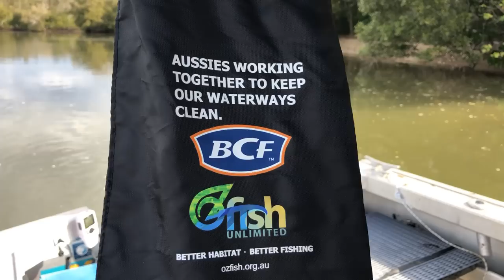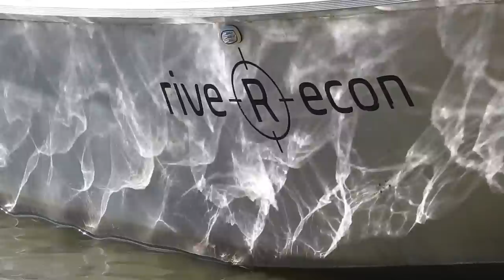Camping on the Boat Solo Adventure - Boat Bow Tent, 1st Time Bow Fishing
2 Day adventure after catfish. Camping on the boat, no land camping. The bow tent seems to be working well.

First time eating Catfish. First time Bow Fishing. I still have lots to learn.

Just relaxing in nature, going places with my boat that many think you can't get to. Bird watching, wildlife spotting and nature gazing.

Cast netting for live bait and some fishing, nothing serious - my priority is to relax :)

Listen carefully to all the sounds of nature. My aim is to have you relax as I do when I go boat camping. It's sort of an ASMR No Talking to Just Relax experience. I'll get better at it as I go, constructive feedback to improve is greatly appreciated in the comments.

Scenery, wildlife, exploring, and simple cooking to relax.

NO TALKING: The power of being alone has a power and silence few can handle. I do this to regenerate from my busy work life. I rewatch my own videos to re-experience the solitude. I hope you enjoy the same.

DECKEE: I’ve used Deckee to plan my adventures, log and stay informed on the water for a while. You can see the area this video is taken

OTHER NO TALKING CHANNELS THAT I LOVE (You might also like):
Bertram - Craft and Wilderness
Log Shige
Vadim in the Wild
Chris Bahman

I’m a Deckee Sponsored Ambassador and use the Deckee Boating App Home